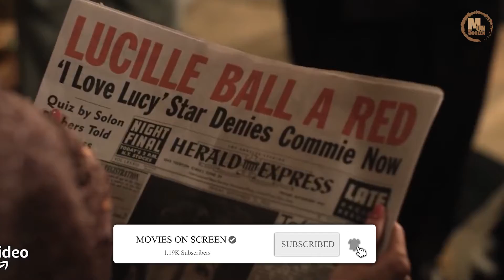Being the Ricardos 2021 by Aaron Sorkin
In this video, we are discussing Being the Ricardos 2021, the upcoming movies / Games in 2021 date, and Cast on Movies on Screen 2021

Video Topics:
1- Being the Ricardos 2021
Movie Name: Being the Ricardos 2021
Link is Here: 👇👇👇👇👇

Movies On Screen moviesonscreen / moviescreen is one of the top authorities on movies on YouTube. We upload daily videos and movie theories about Marvel, Avengers, Disney Pixar, Nickelodeon, Family Guy, The Simpsons, and all superhero content. Movies On Screen moviesonscreen / moviescreen continues to be the go-to source for movie and TV facts, theories and behind-the-scenes knowledge! only for entertainment on movies on screen.